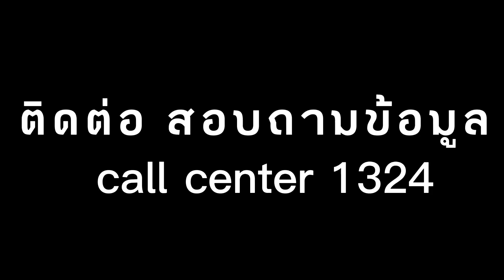SAMSUNG Galaxy S21 FE 5G คมชัด สีสด สวย ได้ทุกเลนส์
คมชัด สีสด สวย ได้ทุกเลนส์ SAMSUNG Galaxy S21 FE 5G ( Ram 8GB, 256GB, Olive) ให้คุณไม่พลาดเก็บทุกโมเม้นท์สนุกๆ ยามค่ำคืน📱

💜เรามาชม Power Buy Guru นักรีวิวสินค้าจาก Power Buy รีวิวการใช้งาน และฟีเจอร์เด่นๆ ของสมาร์ทโฟนรุ่นนี้กันเลย และหากรับชมรีวิวจบแล้ว อยากได้สมาร์ทโฟน ถ่ายรูปสวย ดีไซส์หรูอย่ารอช้า!! ช้อปได้เลย